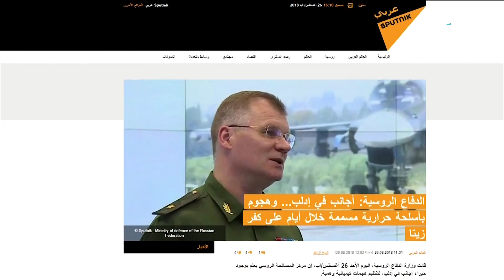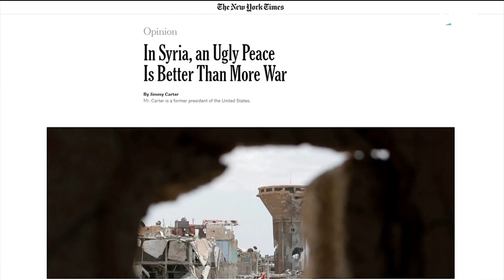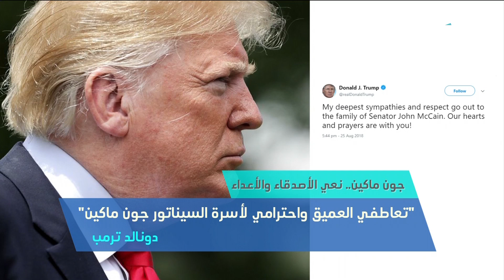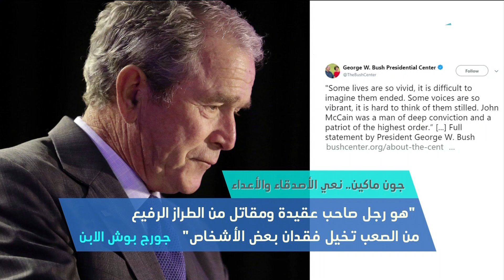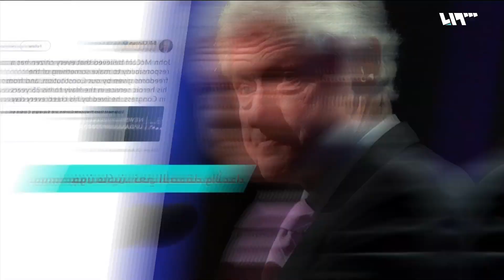إدلب تواجه "فصائل التسوية".. وكارتر يكشف أحدث رسائل التطبيع مع الأسد! | ما تبقى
إدلب تواجه "فصائل التسوية".. وكارتر يكشف أحدث رسائل التطبيع مع الأسد!
إعداد : ناصر عدنان - عبد الله طعمة - سيما نعناعة
تقديم : مؤمن سراج الدين